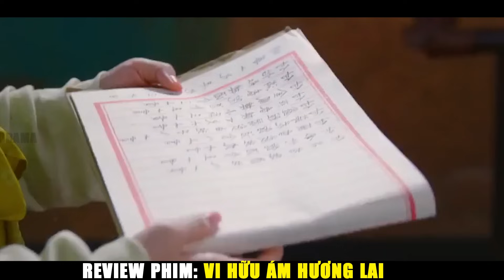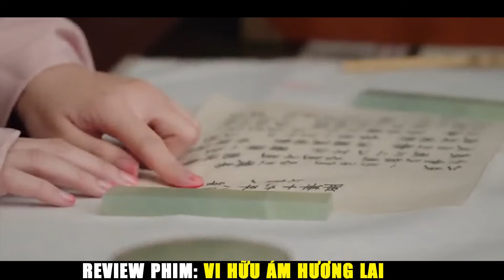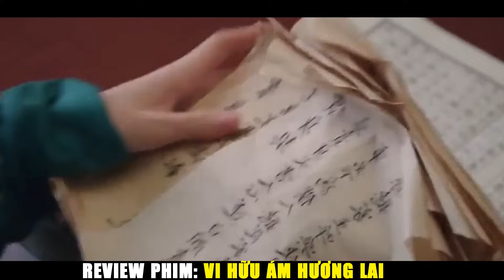Gia Đình Chết Thảm Cô Gái Vô Tình Xuyên Không Thay Đổi Đời Mình | Review Phim Hay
➤ Bản Quyền Thuộc Về Sao Drama
➤ Don't Reup Video